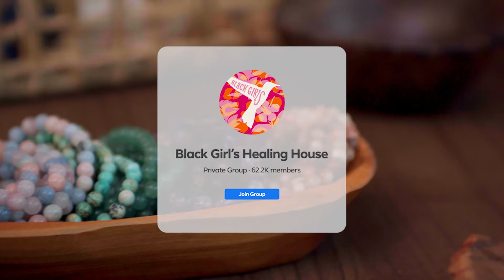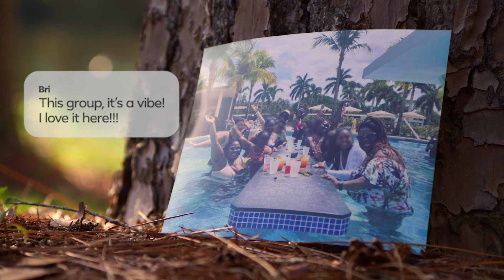Black Girl's Healing House - Meta - Community Voices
Delilah A. turned to yoga and meditation when she struggled with her mental health but didn’t feel welcome. After trying and failing to find holistic resources and practitioners who looked like her, she started the Facebook Group, Black Girl's Healing House. In it she’s built a community of Black women prioritizing self-care while bridging the gap between Black women and wellness.